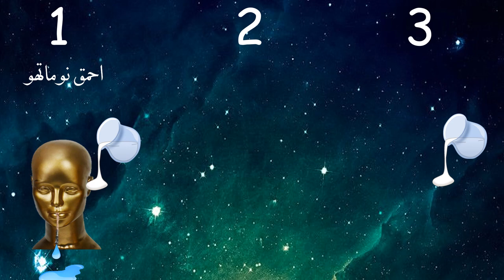Syedi Hasan Feer 3 Matha ni zikr